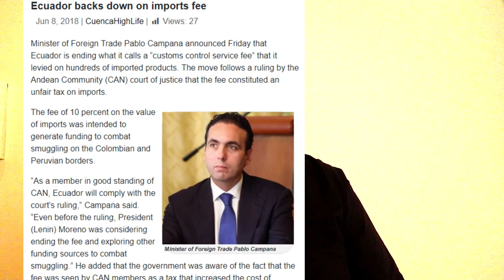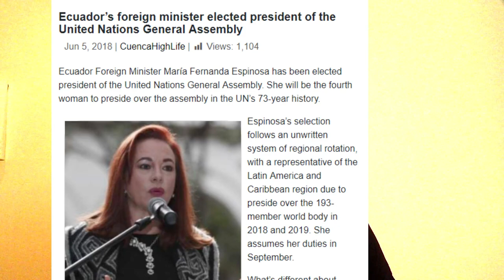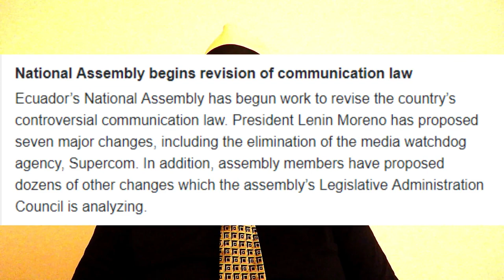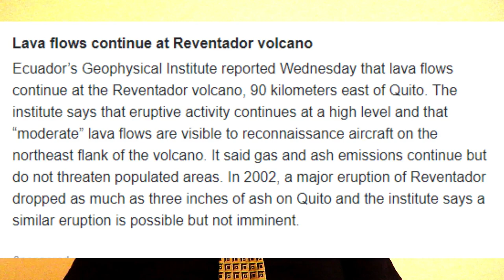Sunday News from Cuenca Ecuador RIP Anthony Bourdain S5V3